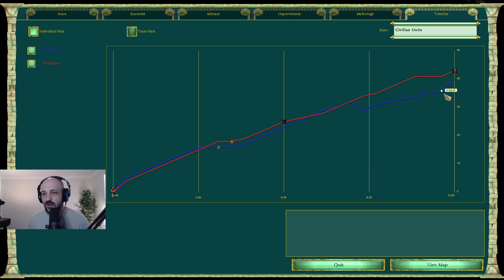Suppe doesn't care about your meta part #2 | Suppe (Thor) vs HellsRavage (Set)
When you're forced into a classic fight you don't want to do...